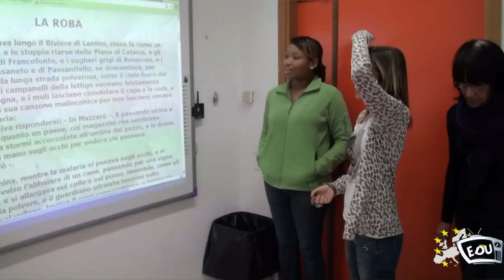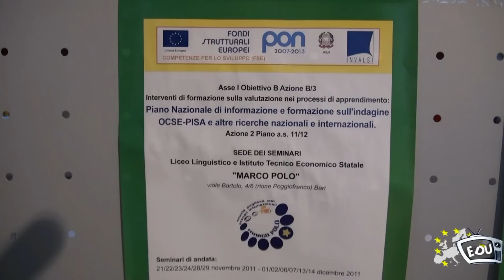Gemellaggio scolastico Huston/Bari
EDUCATIONAL WEBTV 25 NOVEMBRE 2011
Scambio di classe tra un Liceo texano ed una scuola pugliese.  Il Liceo Linguistico "Marco Polo" di Bari ospita gli studenti di Huston. Paragone tra il sistema d'istruzione italiano e quello americano: riflessioni sulla valutazione.